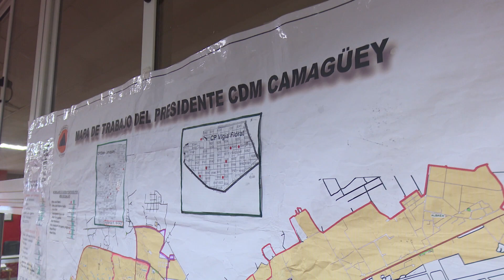Tensa situación por COVID-19 en Camagüey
La cifra de 40 casos positivos de COVID-19 reportado este jueves en Camagüey, complejizan la situación epidemiológica del territorio, por lo que en el Consejo de Defensa Provincial se orientó reforzar las medidas frente a la pandemia.